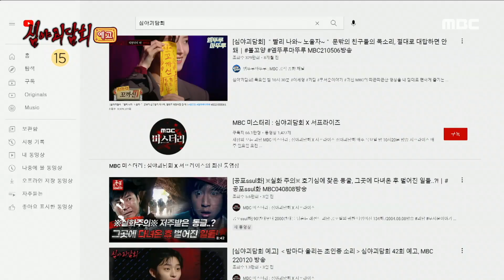[심야괴담회 예고] ‹돌아온 그녀가 들려주는 소름끼치는 역대급 괴담!›심야괴담회 43회 예고, MBC 220127 방송